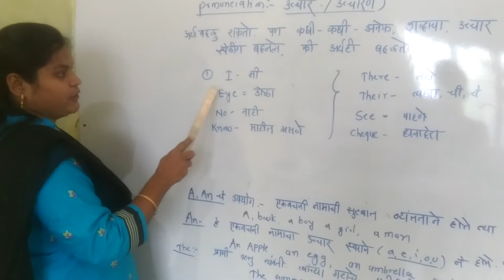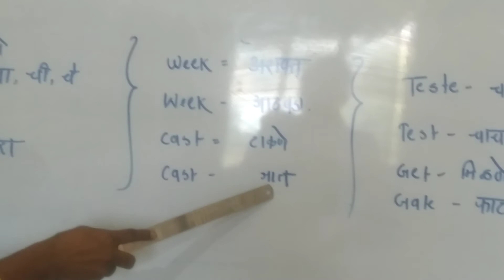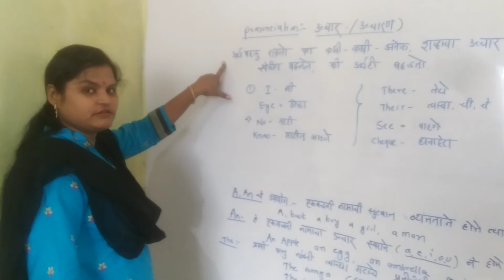EMPS ITI RALEGAON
Vidya Bakale ( Onkar) Mam